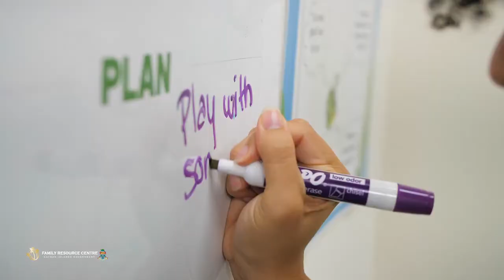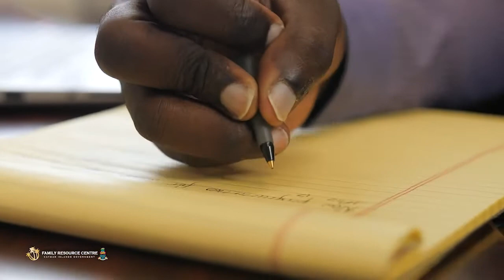Family Resource Centre